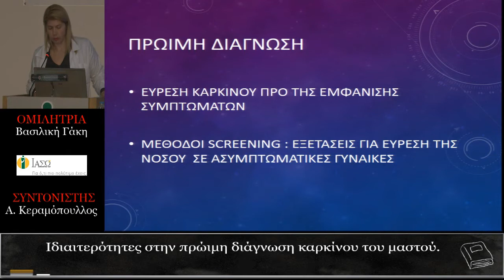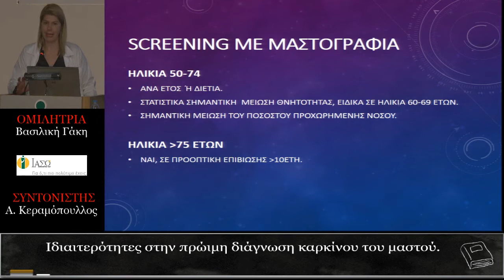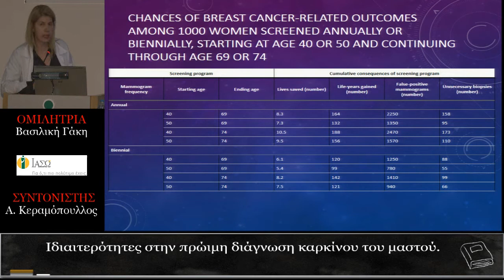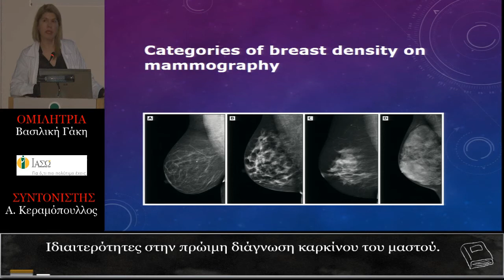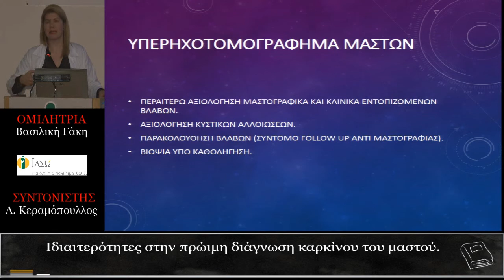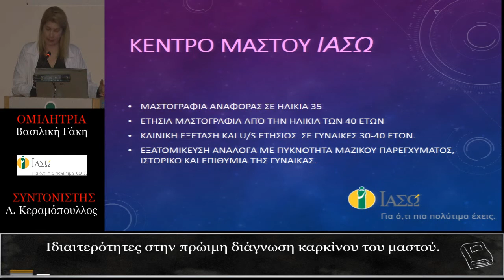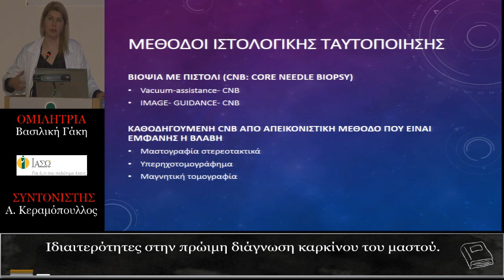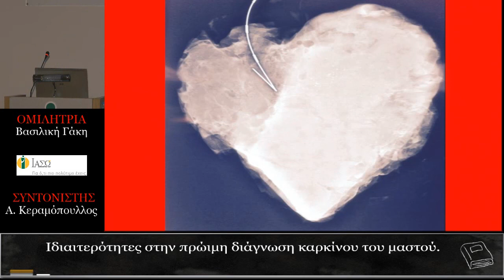Ιδιαιτερότητες στην πρώιμη διάγνωση καρκίνου του μαστού - Βασιλική Γάκη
ΟΜΙΛΗΤΡΙΑ : Μύθοι & Πραγματικότητα
                         Βασιλική Γάκη, MD, PhD
                         Χειρουργός Μαστού,
                         Διευθύντρια Κέντρου Μαστού ΙΑΣΩ